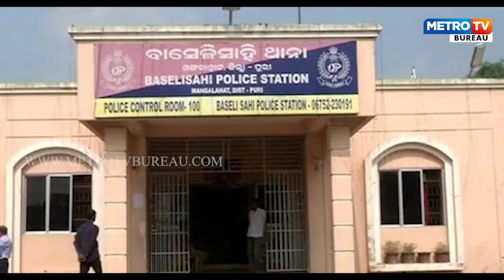ପୋଲିସ ବି ଅପରାଧି ହୋଇପାରେ !